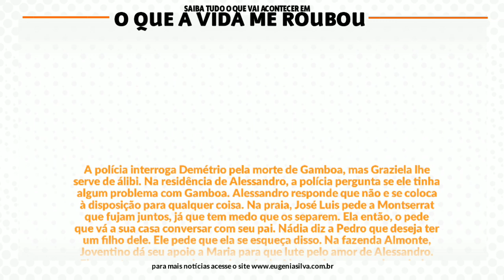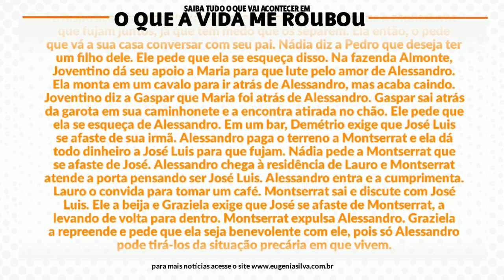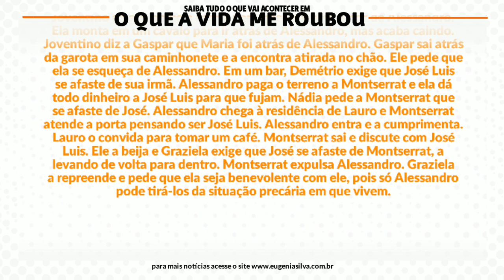O Que a Vida Me Roubou 24/04/20 (24 de Abril) Sexta-Feira (Capítulo 05) Resumo Completo